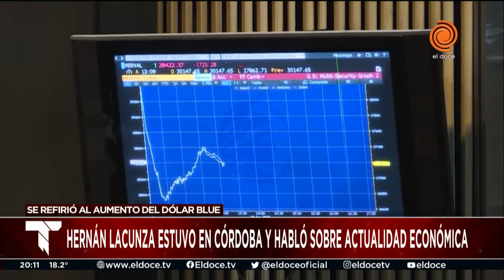Hernán Lacunza analizó qué puede pasar con el dólar blue después de las Paso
Hernán Lacunza, exministro de Hacienda de la Nación, sostuvo que el escenario "es asimétrico" en relación con lo sucedido en 2019 con la corrida cambiaria luego de las elecciones primarias. Advirtió que se deberá ver cuál es la reacción del Gobierno ante el resultado electoral.

Momento emitido en Telenoche el 4 de agosto de 2023.